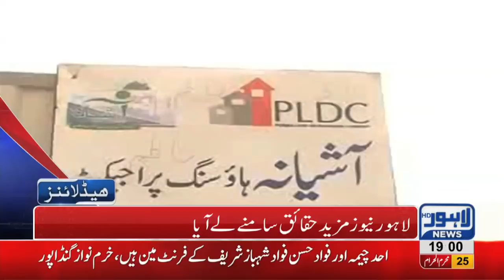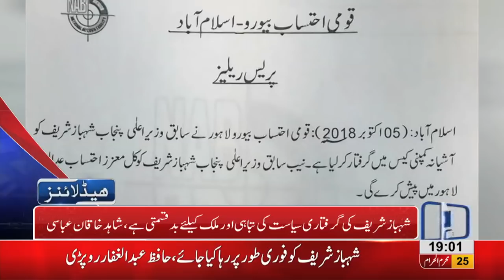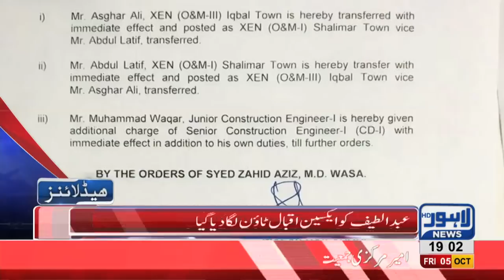07 PM Headlines Lahore News HD – 05 October 2018